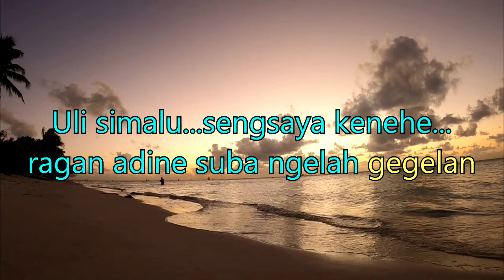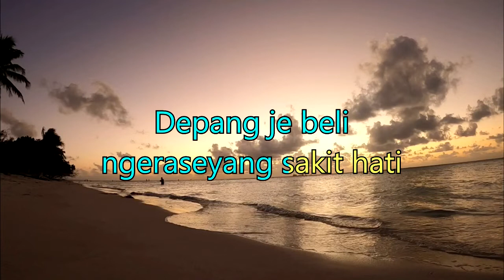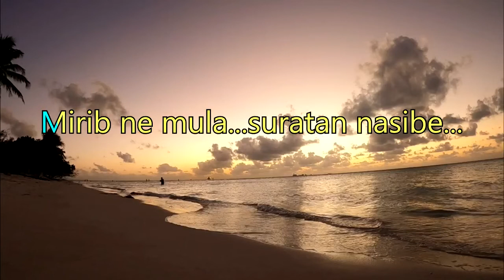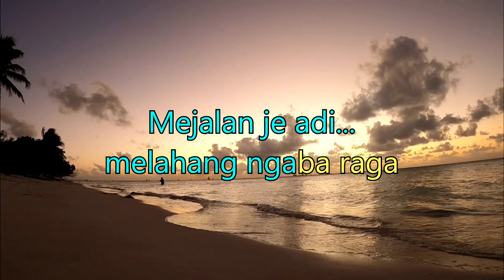BUNGA LAYU_ngurah Adi_KARAOKE.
BUNGA LAYU_ngurah Adi_KARAOKE, lagu pop Bali lawas terbaik versi karaoke no vokal, kaplug dadi record, buat yang suka karaoke moga terhibur,   terimakasih.